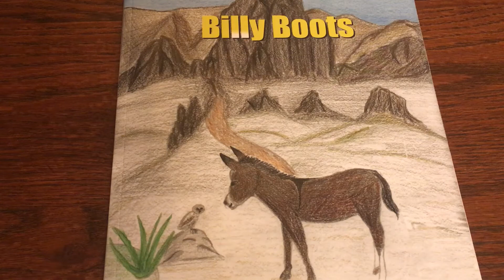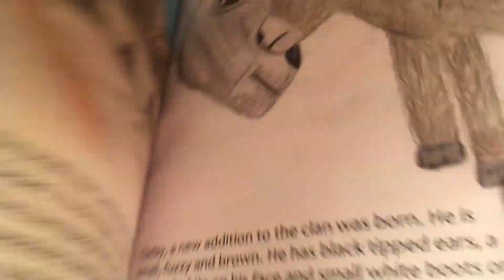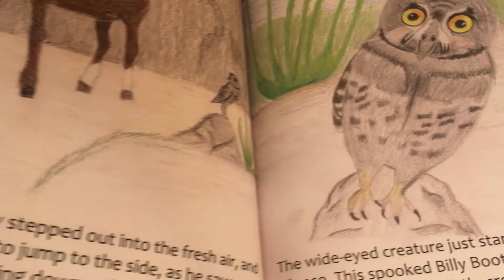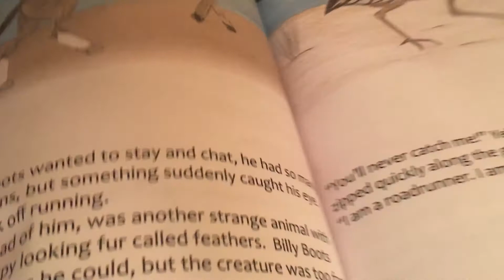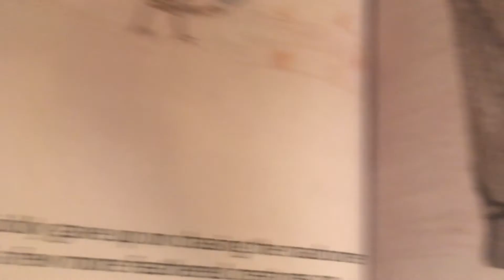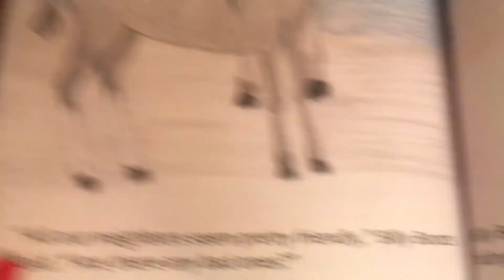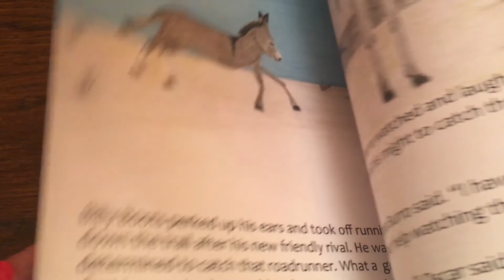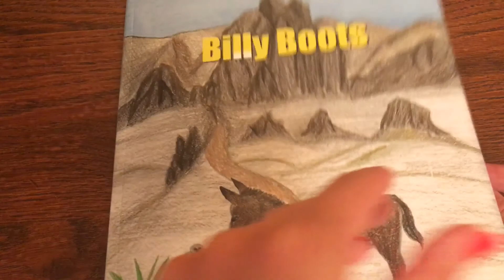ASMR Story Time. Reading a Children's Book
Quiet talking, while reading my children's story book.
I find this video to be cute and relaxing, but I know because of the content, it will not be a lot of people's cup of tea.
Besides that, it's Friday evening in July, so the neighborhood is busy. The AC is running non-stop, and out of the several attempts to film this, it never failed, drag racers a few streets away, airplanes flying overhead, and the neighbors driving up and down the street in loud trucks playing even louder music. *sigh*.
Maybe someday I can get rid of everything in my closet and film in there for some peace and quiet.
All that aside, I hope you can still enjoy!